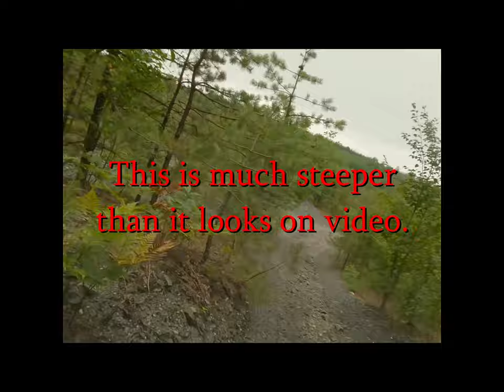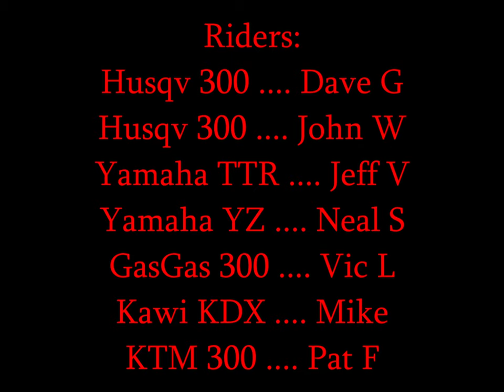Burma Road, first ride after surgery, nearly 20 miles August 4, 2023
My first ride after cataract surgery, which shut me down for 6 weeks. Had to go easy since I was out of shape and had no idea how well my eyes would work. Did nearly 20 miles, had a great time. I dropped the bike once, and got stuck in evil coal dust that was like quicksand. Neal and Vic climbed up Hite's Broken Back Waterfall. Thanks to Neal for pulling me out of the coal dust.

Boring rating: a bit more interesting than usual Still, not super exciting.